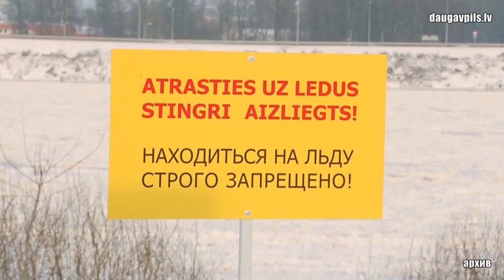Находиться на льду Даугавы по-прежнему запрещено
На прошлой неделе Даугавпилсская городская дума издала распоряжение о снятии запрета на нахождении на льду, таким образом открывая возможность для активного отдыха на замерзших водоемах и подледной рыбалки на административной территории Даугавпилса. Разрешение вступило в силу с 16 января, однако оно относится только к озерам и искусственным водоемам – находиться на Даугаве или других водотоках по-прежнему нельзя